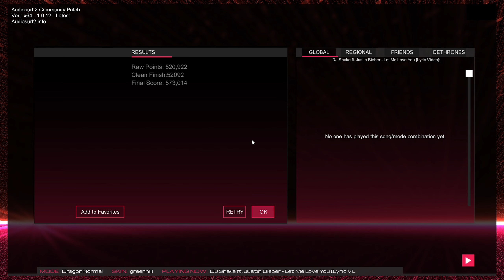[Dragon Normal] Let Me Love You - Audiosurf 2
Credits - DJ Snake ft. Justin Bieber